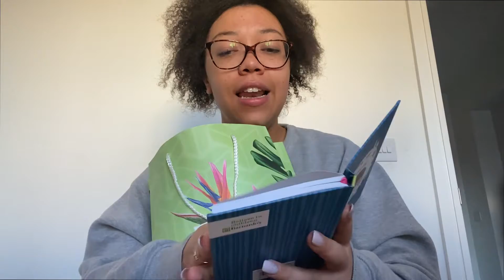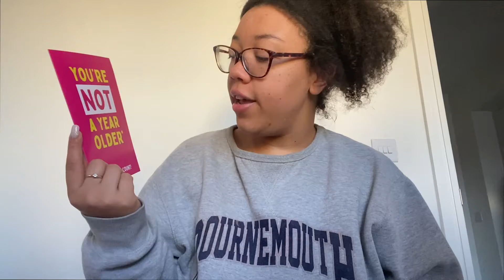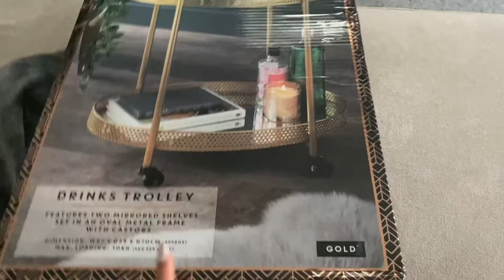My 24th Birthday Vlog!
| Spend my 24th Birthday with me! |
Hello my lovelies... I'm BACCKKK

After having a little break I'm back with my birthday vlog.

Spend the day with me as I celebrate turning 24, regular uploads from now on xxxx